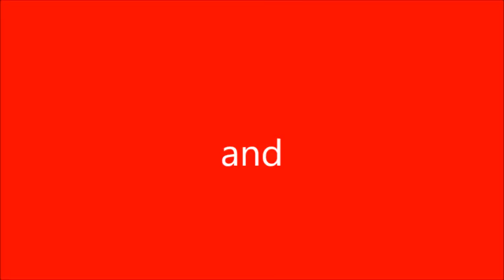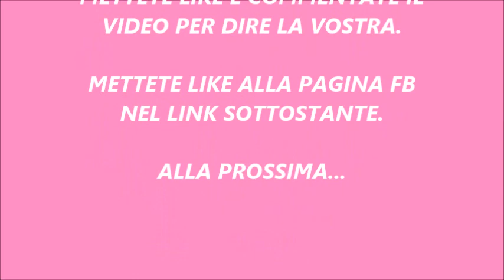RECENSIONE DEMO MINECRAFT SU PS4 (VIDEO RICHIESTA)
In questo video vi mostro la recensione della demo di minecraft installata sulla mia ps4. Spiegazione riguardo al gioco e su quello che è possibile fare (anche se io non conosco bene questo gioco).